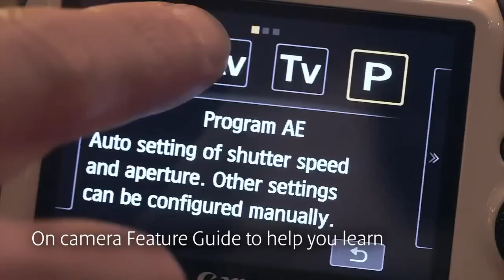Canon EOS M Trailer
Canon EOS M - For those looking to capture superb quality Full HD video, the EOS M Digital Camera offers a number of advantages. Offering a large APS-C sized sensor, the camera is able to deliver shallow depth-of-field for achieving impressive cine-style results and the ability to capture clean, high-quality video, even under very low-light conditions.

With the optional Mount Adapter EF-EOS M, the camera is also compatible with Canon's extensive family of EF lenses for boundless creativity.

Capable of shooting in a number of recording sizes and frame rates, the EOS M Digital Camera continues Canon's tradition of performance, quality and simplicity.  The EOS M Digital Camera enables easy manual control of focus and exposure. It also automatically splits files greater than 4GB (FAT specifications) for extended recording without interruption.

Movie Servo AF allows continuous autofocus tracking of moving subjects while recording video.  When shooting video with one of Canon's new STM lenses, Movie Servo AF takes advantage of the lens' stepping motor for smooth and quiet continuous AF.